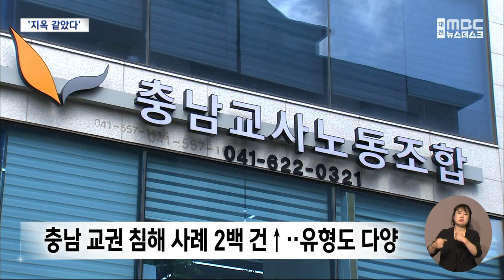"담임 1년 지옥 같았다" 한 교사의 눈물/대전MBC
지역에서도 교권 침해 사례가 수백 건씩 접수되고 있는데 내용을 들여다보면 상상을 초월하는 일들이 적지 않습니다. 담임을 맡았던 1년이 지옥 같았다는 교사를 직접 만나봤습니다.